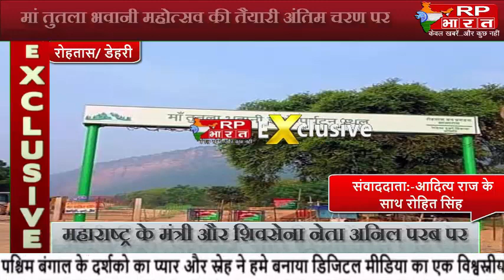ROHTAS मां तुतला भवानी महोत्सव की तैयारी पूरी...पहुंचेंगे भोजपुरी के कई दिग्गज कलाकार@RP BHARAT